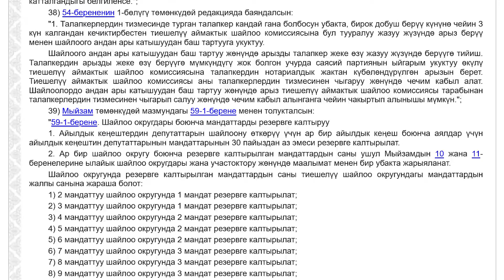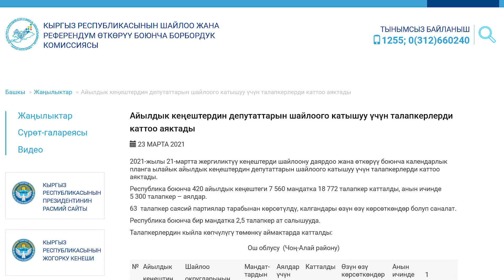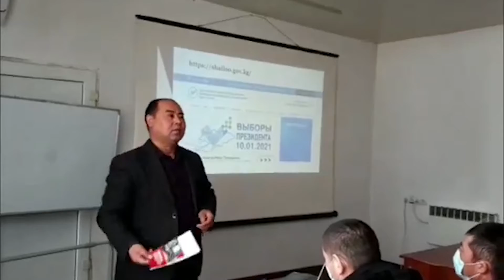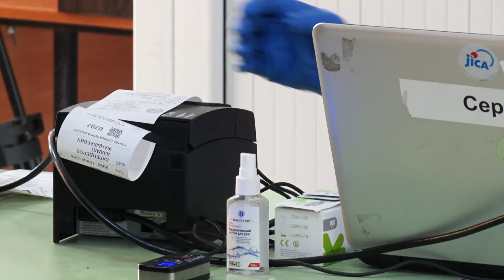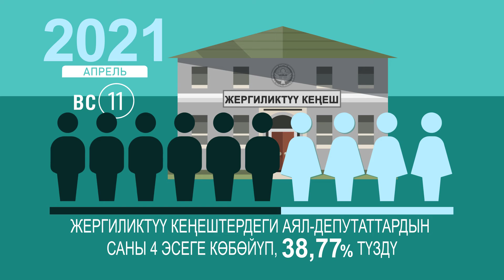30% квота для женщин-депутатов в Кыргызской Республике/ 30% quota for women-deputies in Kyrgyzstan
Аялдарда жергиликтүү саясатка таасир этүү жана жергиликтүү жамааттардын жашоо сапатын жакшыртууга салым кошуу мүмкүнчүлүктөрү кеңейтилет. Жергиликтүү кеңештердеги орундардын 30% ээлеп коюу, минималдык босогону белгилөө боюнча убактылуу чара катары киргизилген. Бул аялдарга керек болгон сигнал, аны колдонууга, өзүн жана мүмкүнчүлүктөрүн жарыялоого мүмкүнчүлүк болду

The increase in women elected to ayil keneshes from less than 10 % to more than 38 % is an achievement for the entire country. Women will have more opportunities to influence local politics and contribute to improving the quality of life in local communities. The 30 % reservation of seats in the local keneshes was introduced as a temporary measure to set a minimum threshold. It was the signal that women needed, an opportunity to seize, to put their good name and capacity forward